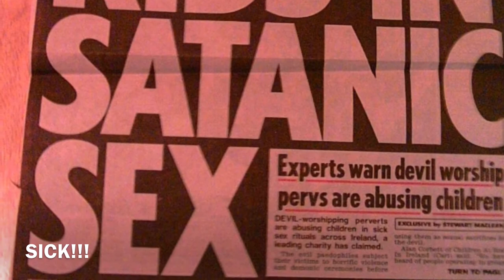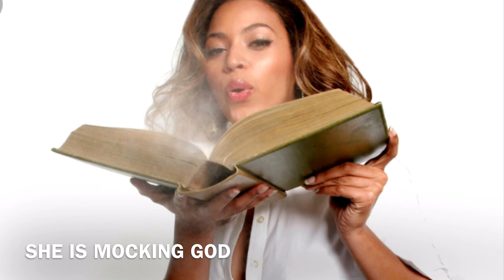BEYONCÉ BOUGHT A CHURCH FOR $850,000 (WORSHIP BEY?) AND EVEN HAS HER OWN BIBLE COMING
CreativeCommons.org

I need a nice laptop so I can give you guys even better content 🙌🏽🔥🔥